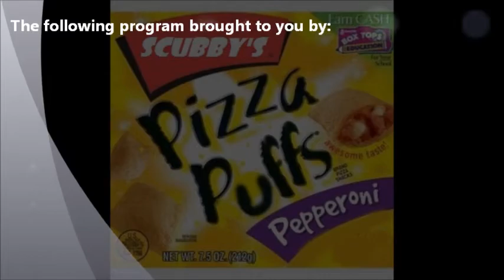Scubby's Pizza Puffs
No, stupid! It's Pizza Puffs Cereal!